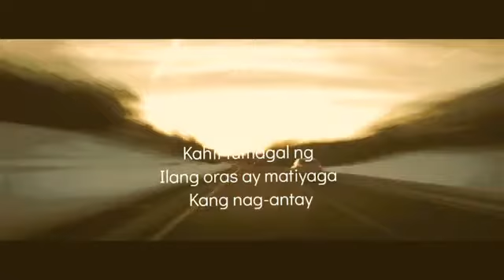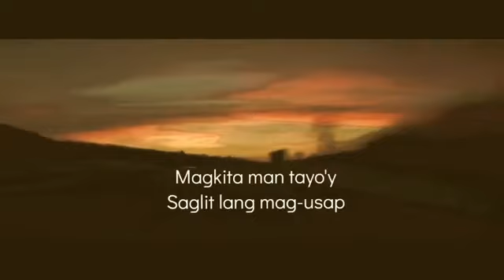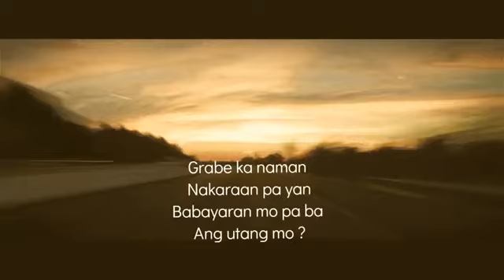Wayne - Sanna ( utang mo ? )